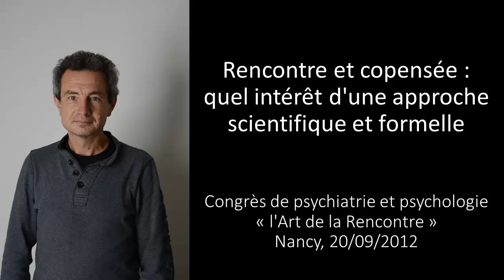Rencontre et copensée : quel intérêt d'une approche scientifique et formelle ?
***Audio seulement***
Congrès de psychiatrie et psychologie « l'Art de la Rencontre »
Nancy, 20/09/2012
Durée : 15'